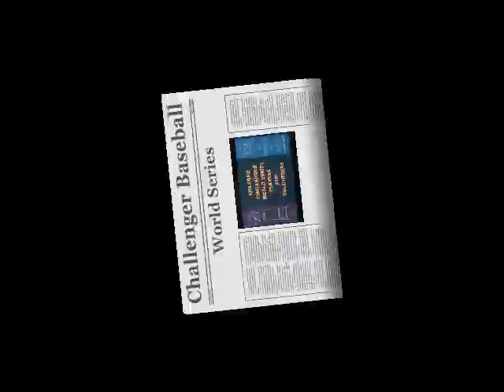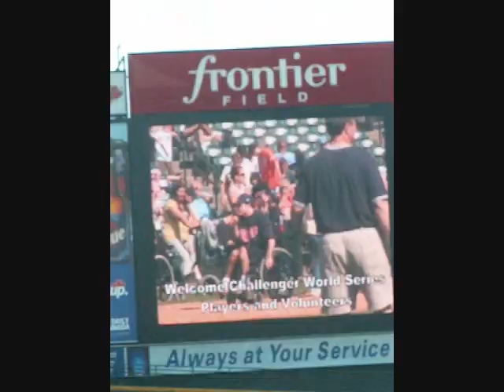Put Me in Coach Justin Presciutti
Challenger Baseball World Series Rochester NY. Kids with disabilities and guts of steal play baseball on the same field that the Pro's play on